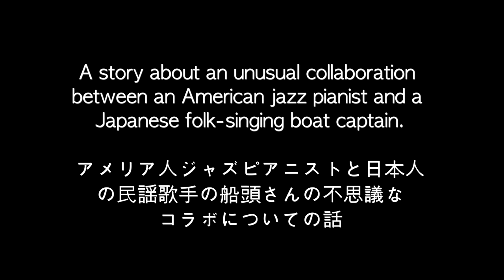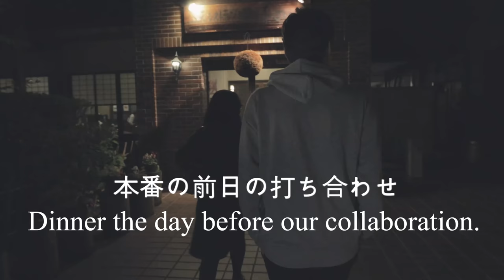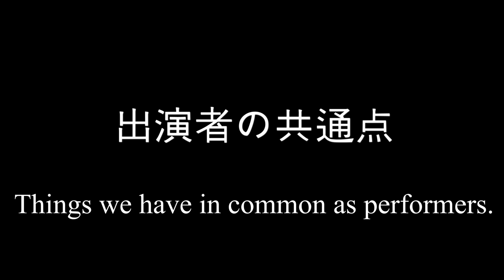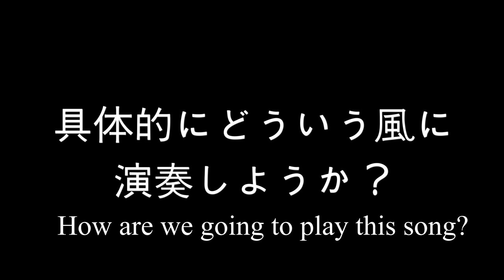「南部牛追い唄（ジャズ）」アメリカ人ジャズピアニスト/日本人民謡歌手の不思議なコラボ【ピアノドキュメンタリー】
コロナの前に撮影して、去年の4月にリリースする予定でしたが、だいぶリリースが遅くなりました。貴重なコラボで気に入って頂ければ嬉しいです。

全アレンジカタログ（200曲以上）はこちらです！

► メールアドレスを登録して頂くと、新しいクリスマス楽譜集より一曲(MP3音源/PDF楽譜)をプレゼントさせて頂きます。

曲名：南部牛追い唄
ピアノ：Jacob Koller
ボーカル：Yuji Kanno
楽器：Yamaha mini upright piano

撮影地
一関市 猊鼻渓

ご協力

岩手県一関市東山町長坂字町467

お世話になった船頭さん
菅野裕二さん

使用したアンティークピアノ
YAMAHAアップライトピアノS3(1957年製)

ピアノ運送会社
有限会社ゼスト
担当　宝野敬二所長
本社・福島営業所
福島県本宮市荒井字青田原209-2

ピアノ販売
有限会社にぐるまサービス
担当　菅野尚志社長
〒960-8202
福島県福島市山口字沼田36

衣装提供
Kent House
新橋店
東京都港区新橋2-20-15 新橋駅前ビル1号館1Ｆ
JR「新橋」駅下車銀座口徒歩1分
都営浅草線「新橋」駅下車A2出口TEL：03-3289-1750